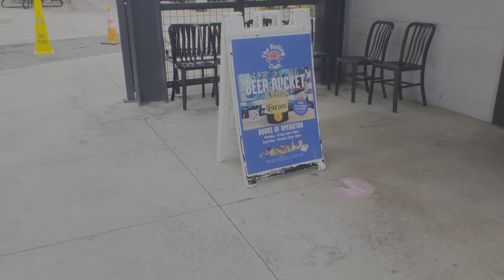Hanks hotdogs and burgers next store is the Crab shack!